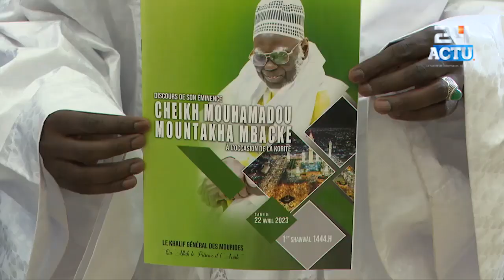Liila Macky Sall Tontou Serigne Mountakha Mbacké...